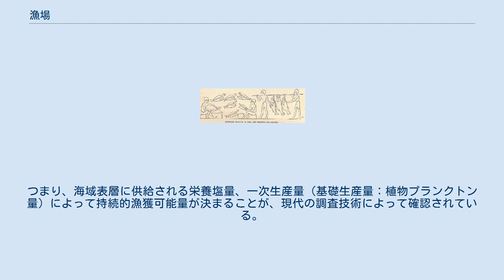漁場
漁場（ぎょじょう・ぎょば・りょうば・いさば）とは、漁業において、収獲すべき水産物を得る場所である。
漁業においては「海面」（海）と「内水面」（河川・湖沼）に大きく区分される。
 収獲の目的となる魚類・貝類などの生態によって漁場は異なり、その場にしたがって様々な漁具・漁法が用いられる。
 かつての伝統的な漁法では、漁具の材料も在来的なものが多く、また生産性も低かったため、資源の生態と漁業の規模が調和し、それぞれの漁場での水産資源がながく再生産されていた。
 ところが、漁船の動力化や合成繊維の網の普及などの漁業技術の向上、人口増加、漁獲物の流通網の整備などにともない、生業として漁業を行う漁師達による水産資源の乱獲が行なわれ、漁場における水産資源の枯渇化や、自然環境の悪化といった懸念が生じてきた。
 漁場の保全や水産資源の乱獲防止のため、各種法的な規制をとられている（漁業法、水産資源保護法など）。
また、近年は、稚魚を放流する栽培漁業への転換や、漁場水域をブロック分けして資源を再生産するなど、漁場における安定的な水産資源の確保への努力がみられるようになっている。
 世界に多数存在する漁場の中でも特に漁獲量の多い優良な漁場として、世界三大漁場と呼ばれる地域が存在する。
日本の水産庁の定義では、以下の3漁場を指す。
大陸棚や寒流と暖流が出会う潮目の存在によってプランクトンの繁殖をもたらし、漁業資源の多い大漁場形成の理由となっている。
 その他、海棲生物を食べる食文化を持った人口の多さあるいは漁法や漁船の近代化などの消費側の理由もある。
 沿岸海域の生態系の中から、長期間に渡り持続的に得ることができる漁獲量（持続的漁獲量）を決める要因としては、ボトムアップ過程とトップダウン過程が考えられている。
ボトムアップ過程は、海域に供給される栄養塩量が多いと一次生産量（基礎生産量：植物プランクトン量）が大きく、それが高次の栄養段階に転送され、面積あたりの持続的漁獲量も大きいという過程である。
一方、トップダウン過程は、高次の捕食者側を中心として、捕食や漁獲の影響によって持続的漁獲量が決まるという過程である。
 海洋生態系の両過程について、欧米で先進的に研究がなされてきたが、Ware & Thomson(2005)は、北米西海岸のカリフォルニアからアラスカに至る11漁業ブロックにおいて、一次生産量と長期平均した漁獲量の関係を調べ、植物プランクトン・動物プランクトン・魚類の詳しい時系列データを用いて栄養段階間の関係を調べた。
彼らは、過去の両過程の議論を踏まえた上で、沿岸海域の定在性魚類の生産量は、広い海域から1万km2程度の小海域まで、ボトムアップ過程によると結論づけている。
つまり、海域表層に供給される栄養塩量、一次生産量（基礎生産量：植物プランクトン量）によって持続的漁獲可能量が決まることが、現代の調査技術によって確認されている。